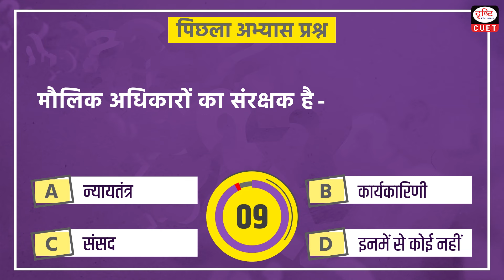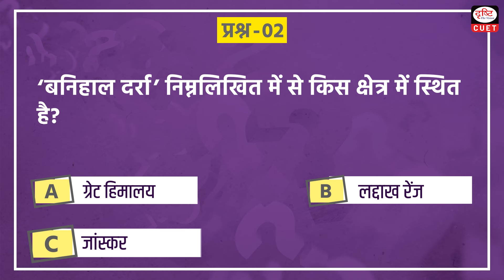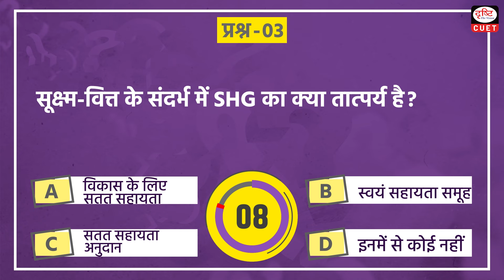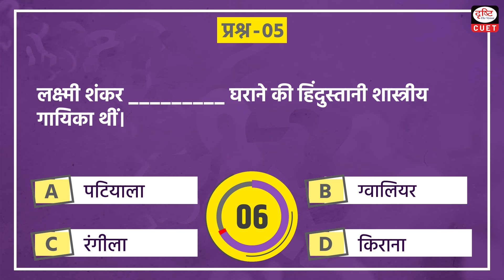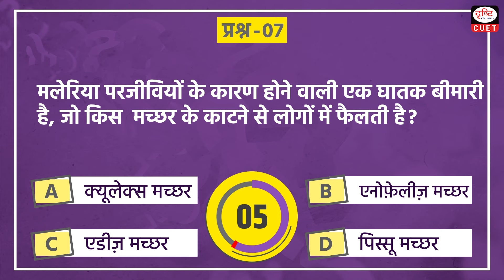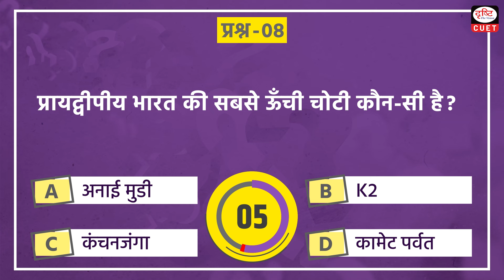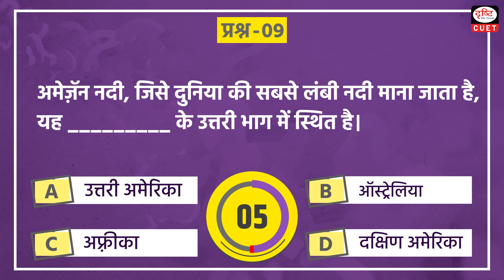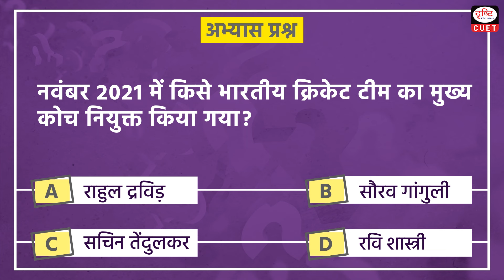CUET 2024 | General Knowledge | Practice MCQs | Episode 174 | CUET Hindi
Dear Viewers,

1. Velu Thampi
2. Banihal Pass
3. Self Help Group
4. Chess
5. Hindustani Classical Musician
6. Benjamin Franklin
7. Anopheles Mosquito
8. Anaimudi
9. Amazon River
10. The King Within
11. Indian cricket Team